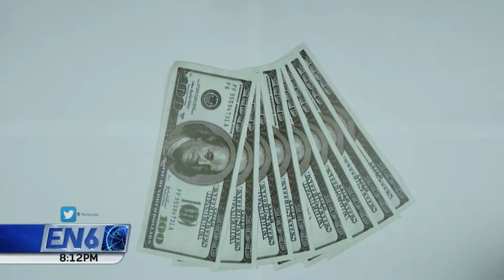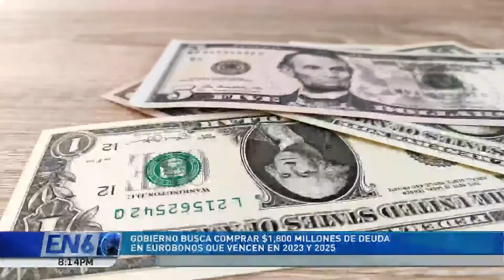MONTO DE LA DEUDA EXISTENTE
SON MÁS DE MIL MILLONES DE DÓLARES DE DEUDA QUE VENCEN EN 2023 Y 2025 LA QUE EL GOBIERNO BUSCA COMPRAR. CONOZCAMOS